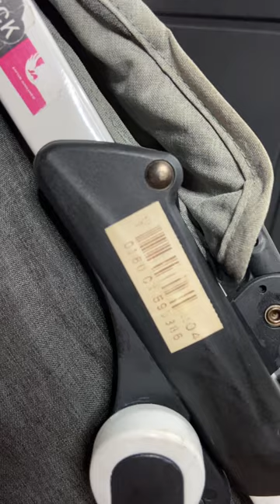Looping Squizz Stroller